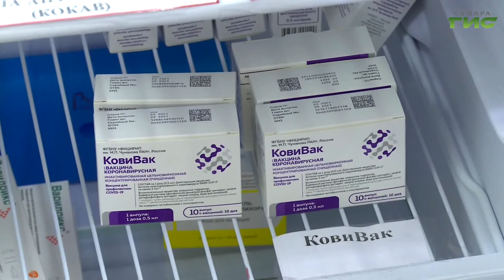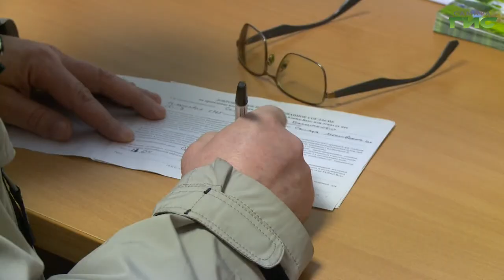"Охрана здоровья сотрудников" / "Город С. Самарская среда с Яном Налимовым" от 02.06.2021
Какую ответственность несут работодатели за здоровье своих сотрудников во время эпидемий? Представители каких профессий должны вакцинироваться от коронавируса? Как обеспечить профилактику массовых заболеваний на предприятии? На все эти вопросы в эфире программы "Самарская среда с Яном Налимовым ответят Татьяна Безрукова, заместитель начальника отдела эпидемиологического надзора Управления Роспотребнадзора по Самарской области, и Дмитрий Васюхин, консультант отдела охраны труда департамента по управлению персоналом и кадровой политике аппарата администрации городского округа Самара.